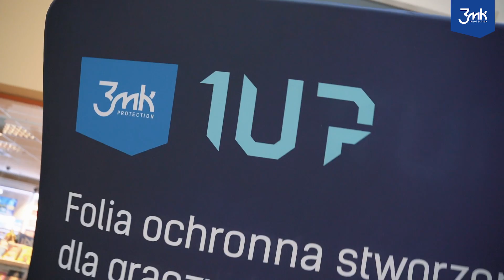Jak ochronić ekran telefonu przed rozbiciem? 🤔 Testujemy FlexibleGlass™ 💪📱 w Poznaniu 🔥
Zdarzyło Ci się kiedyś rozbić telefon? 🤔
To należysz do całkiem sporej części ludzkości... Natalia ma dla Ciebie kilka ciekawostek. Wraz z Piotrem sprawdzili też, czy telefon jest jak kanapka i upada zawsze na ekran, a także ile takich upadków wytrzymuje FlexibleGlass™ 💪📱

Gdzie w najbliższym czasie będzie można rzucać smartfonami podczas Let's Play? Będziemy o tym informować na naszym Facebooku: